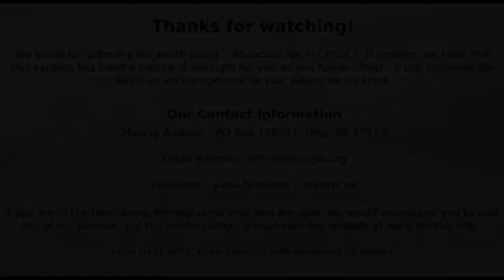Comprehending the Light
Many an individual because of addictions of life or the rebellion they have fostered in life cannot comprehend what God wants from them. But it is absolutely necessary that man understands the will of God for his life.